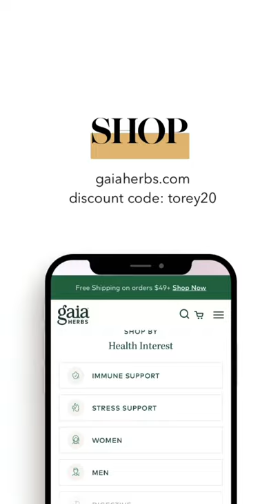Best Supplements to support inflammation | Gaia Herbs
I love finding new supplements! These turmeric gummies are SO tasty, Chris and I love taking them every day. Turmeric has a long tradition of supporting a healthy inflammatory response, and who doesn’t need inflammation support?

From beauty to vision support and everything in between, Gaia has what you need, you should def check them out ✌🏼